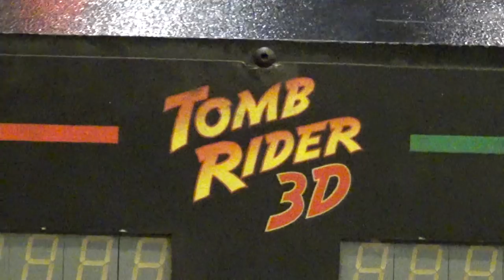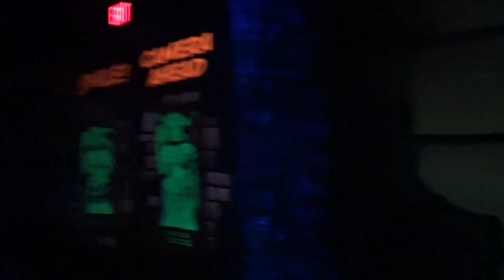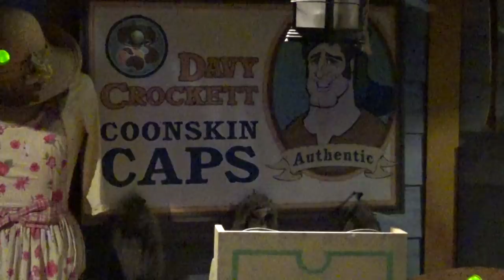POV Tomb Rider 3D (Dark Ride in San Antonio, Texas)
Go for a ride on the Tomb Rider 3D, a dark ride in San Antonio, Texas that is across the street from the Alamo.

Untapped: DrewTheIntern